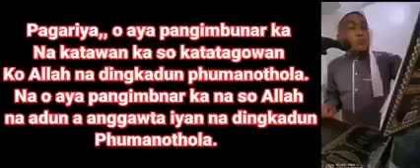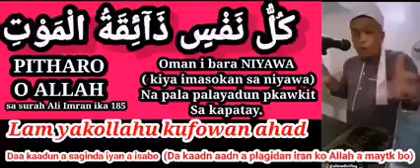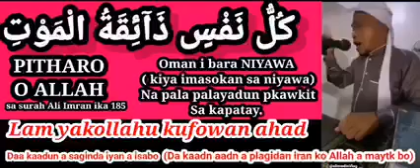KHAWRI A MASA NA PHANGAKAKAFIR SO PAGTAW By: Shafi'i Mazhab